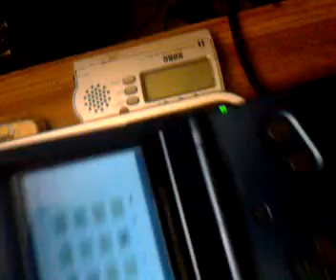---pacific digital---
Lyon by Washburn ukulele plus original Nanoloop cart (with battery memory. =P )